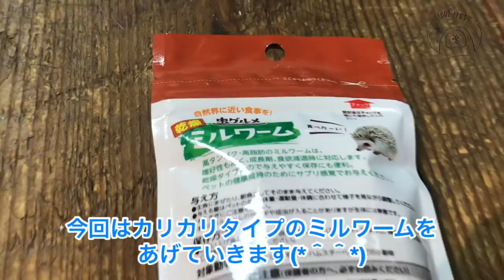フクロウたち！初めてのおやつ♪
あなたの好みのフクロウの動画をお届けします。

【動画に登場するメンメンぬいぐるみ】

【フクロウの好きな方お勧め本、DVD,Blu-rey】

ミルワーム購入する

【カワウソさくら うるさいナマケモノと化したカワウソ 】Otter to cling to

【ミニブタたちがただサボっている動画】

【猫が握手する理由が可愛すぎ！歯磨きサイズのちゅーる大好きな猫との約束を守る！過去を思い出し涙】

【超かわいい映像連発！どうぶつピース!! （配信オリジナル）】ネコ同棲 ＃3～マンチカン（2歳）×保険会社 事務員（37歳）の場合～

大好きなお風呂..？！フクロウのガチ水浴び[My favorite bath ..? ! Basking in an owl Bathing]